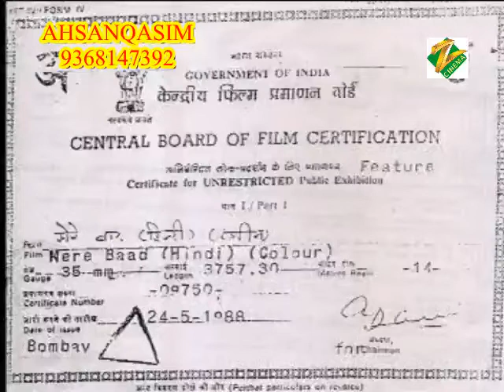MERE BAAD 1988 = RARE MOVIE = ANUPAM KHER , RAAKHEE, SOHNI , ARUNA IRANI , DILIP TAHIL , AKASH KHURA